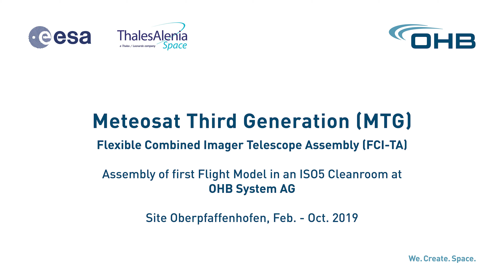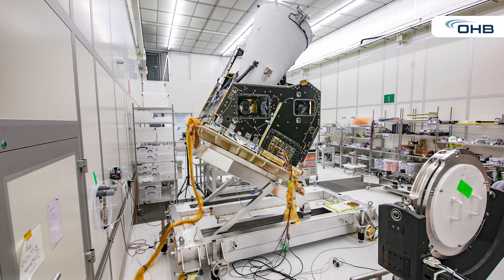How a satellite instrument took shape: Timelapse of MTG Flexible Combined Imager Telescope Assembly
In this video the first Telescope Assembly for the Flexible Combined Imager (FCI) instrument of the Meteosat Third Generation Imager-1 (MTG-I1) satellite is built in the ISO 5 cleanroom at OHB in Oberpfaffenhofen.

The Meteosat Third Generation (MTG) programme is one of the most complex satellite development programmes in Europe.

The six geostationary satellites are configured to provide numerical weather forecasts as well as short-term forecasts. Four MTG imager satellites have been designed for the imaging mission and two MTG sounder satellites for the sounding mission. The MTG programme is a joint project between EUMETSAT and the European Space Agency ESA.

OHB is responsible for all six satellite platforms, two complete infrared sounding (IRS) optical payloads and the four telescope assembly units for the FCI. The work is being carried out under a subcontract from Thales Alenia Space (TAS), the industrial prime contractor for the MTG space segment.

We.Create.Space.